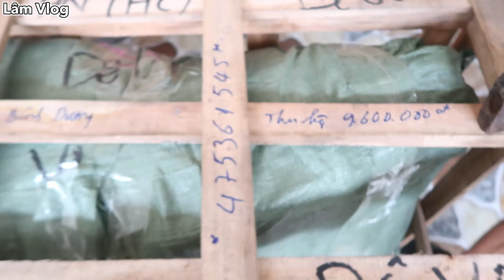Lâm Vlog - Mua Xe Cào Cào Mini 125cc Giá 10 triệu Trên Shopee | Xe Cào Cào Mini vs Xe Máy